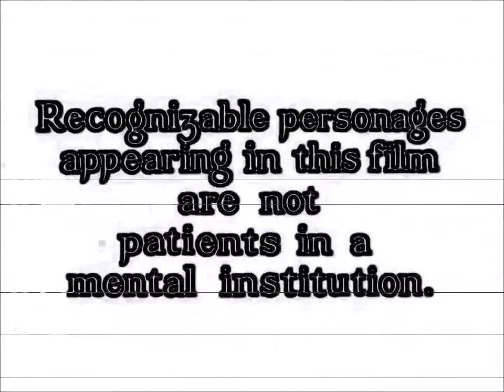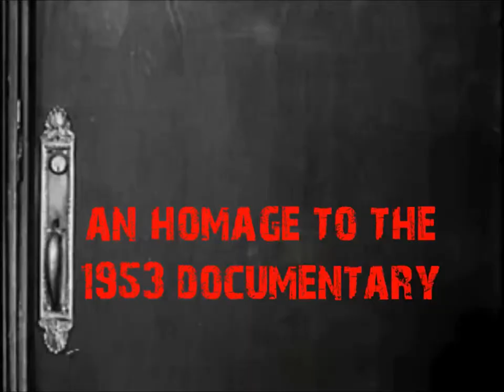Mental Hospital Mashup Part 1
The 1953 documentary Mental Hospital, is given a new look, with an unrelated audio overlay. This film focuses on Patient Fred Clanton and his admission to Central State Hospital.